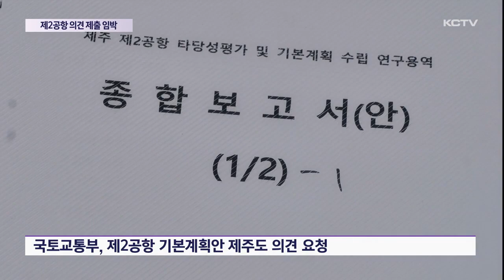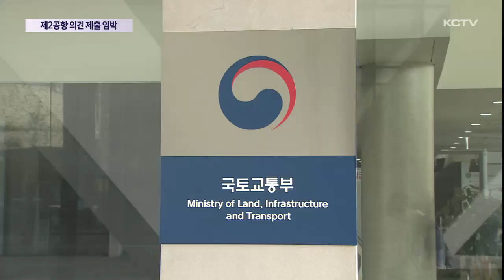제2공항 道 의견 제출 임박…'동상이몽'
제주 제2공항 건설 기본계획안에 대한 제주도의 입장을 밝힐 시점이 다가오면서 도민 사회의 관심이 뜨겁습니다.

정부는 제2공항에 대해 찬반 여부를 명확하게 밝혀줄 것을 요구하고 있지만 제주도는 여전히 신중한 모습입니다.